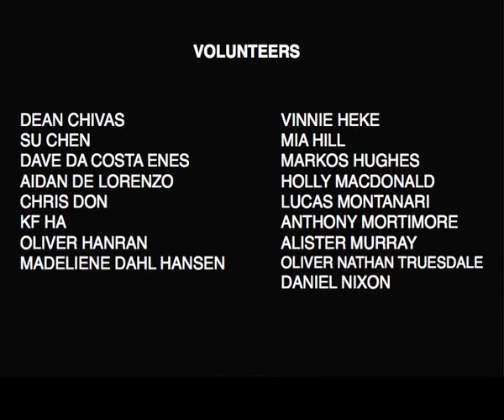Woven Sky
Woven Sky a film by Emma Hudson